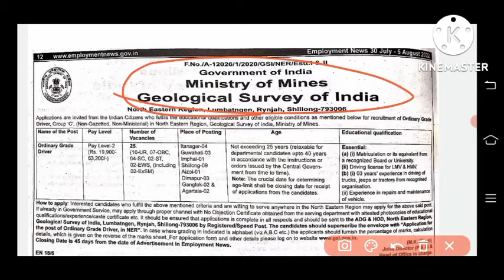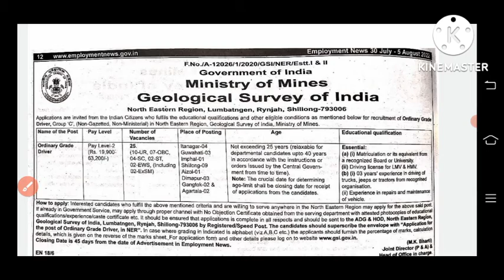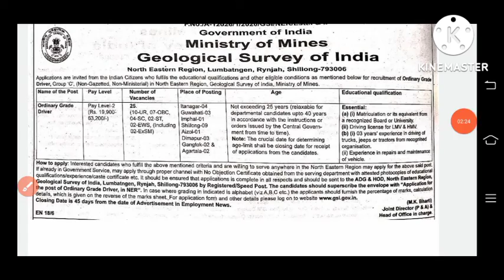Geological survey of india recruitment driver 10th pass govt job